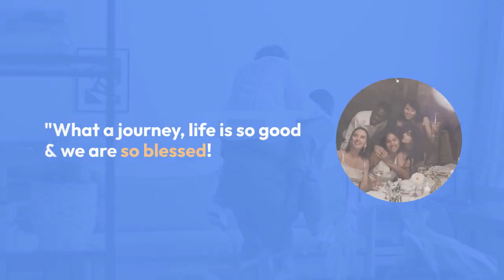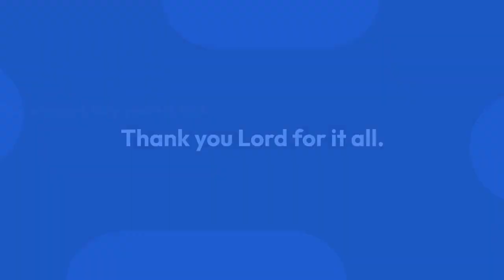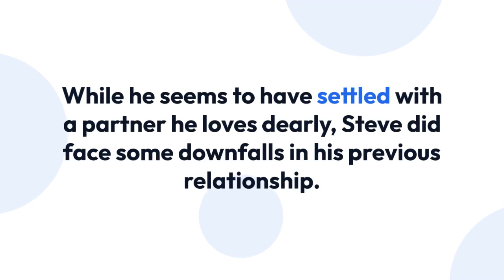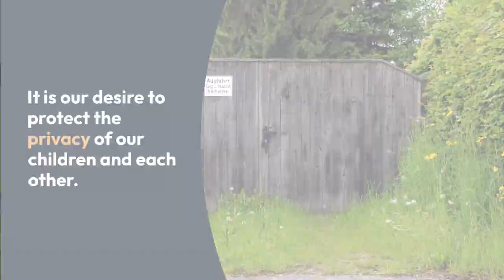Inside Steve Sarkisian's Blessed Life with His New Wife Loreal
"What a journey, life is so good & we are so blessed! Love you!," American football coach Steve Sarkisian wrote on his Instagram sharing his excitement on completion of one year ride through marriage with his loving wife, Loreal Smith.

The football coach treated over thirty thousand Instagram followers with an adorable picture with his wife through the anniversary post where she is seen posing in front of the camera, resting her head on his shoulder.

Indeed, the couple's married life seems as bright as their smiles in the picture. And the football coach can't help but share more of his joyous moments with his better half on his socials.

While Steve, age 45, expresses how lucky he is to have the companionship of an amazing partner as Loreal, his wife also reciprocates the same feeling saying she is lucky and blessed to have him in her life.

While both are incredibly busy with their respective careers, they take every opportunity to make the most out of the time the two get to spend together.

Like Steve, she is also a career-driven person who is a founder of the fashion brand Loreal Luciana. Exploring her talent in the realm of fashion, the personal stylist has now garnered substantial attention for the business she built from scratch.

However, before she entered the glam business, she was a former collegiate track star who served as an assistant coach. Despite a promising future as a coach, she took a turn shifting her career fairly later in her life, and undoubtedly her exploration of her creativity has paid off many folds.